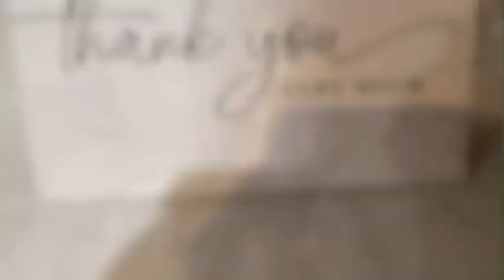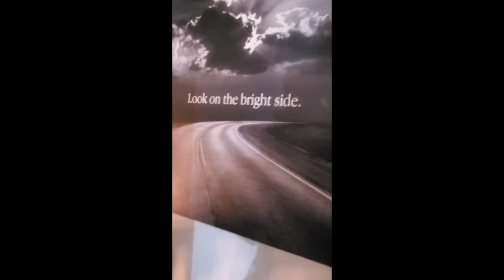Vlog 186: A Day In My Life & BTS of Fuego Tha Gypsy’s B.M.S Music Video Shoot (Part 2)💗✨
✨💖IF YOUD LIKE TO SHOP STUFF I BUY ON AMAZON CHECK IT OUT HERE💖✨

Briana Paniagua

babyphat149

YOUNOW:
BrianaPaniagua